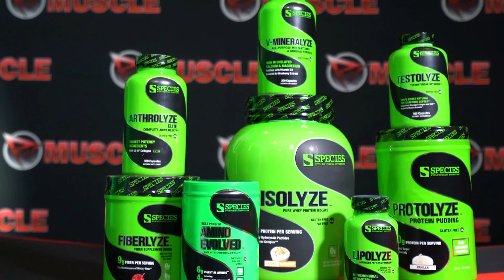PROTEIN INTAKE! How Much PROTEIN Should You Have Daily?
Dave Palumbo breaks down the varying levels of difference in protein intake for bodybuilders and the specific purposes that - varying - protein intake plays in the body's muscle building and repair mechanisms.